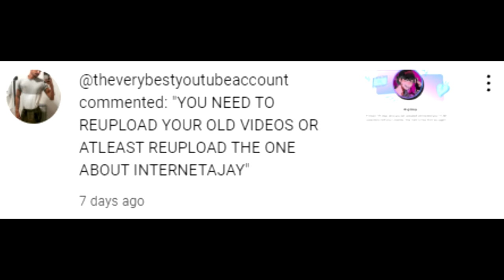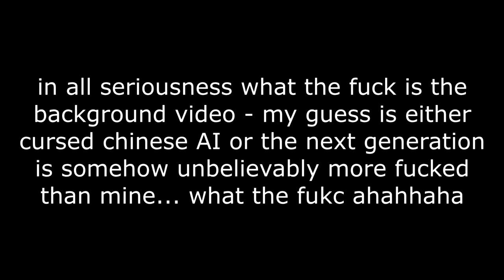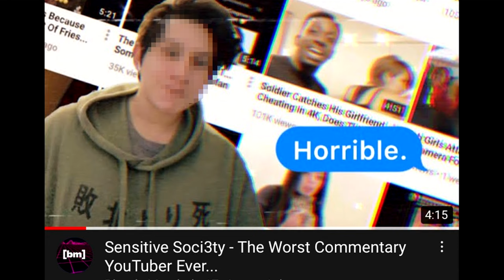trans dmt experience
hello savages
kris tyson